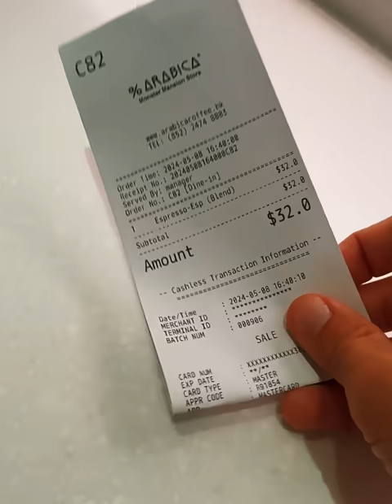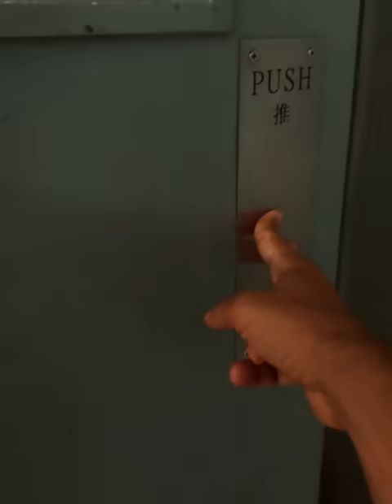Case “bara” di Hong Kong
Le "case bara" di Hong Kong sono micro abitazioni di dimensioni estremamente ridotte, spesso costruite all'interno di edifici residenziali ad alta densità. Prendono il nome da "coffin homes" in inglese, poiché spesso sono così piccole che sembrano adattarsi solo alle dimensioni di una bara. Queste abitazioni sono caratterizzate da spazi abitativi minimi, con dimensioni talmente ridotte da offrire poco più di uno spazio per dormire. Sono spesso viste come una soluzione estrema per coloro che non possono permettersi alloggi più spaziosi in una città caratterizzata da una grave crisi abitativa e costi elevati dell'immobile.

Ecco i prodotti che ci chiedete con più frequenza 😊

Ricette thailandesi 🍜

Guida turistica Thailandia 🇹🇭✈️

Cosa utilizziamo per fare la maggior parte dei video? 📱

Come fare i video stabilizzati? 📽️

I cappelli 👒 di Tui

Un po’ di abbigliamento thai 😜

Vi aspettiamo su ⤵️